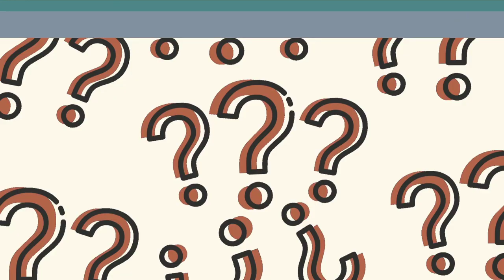UTS BING “Healthy Life for Health Future” | Jessica Septania Puardi (2371501145) – YD